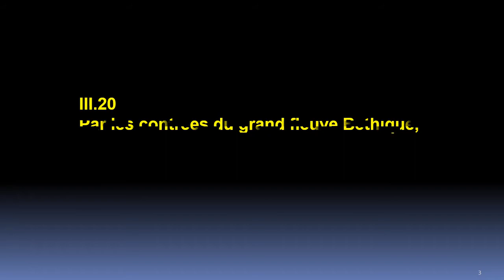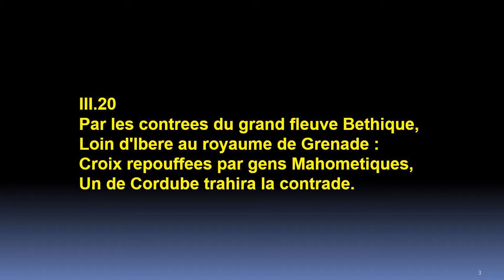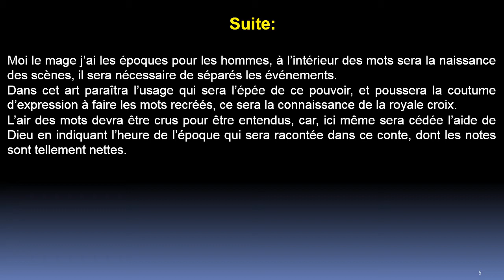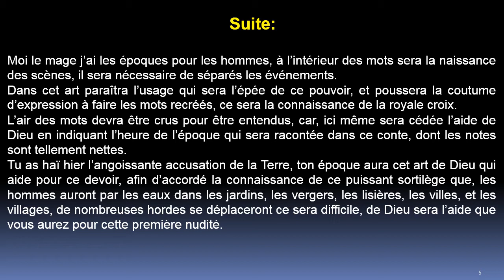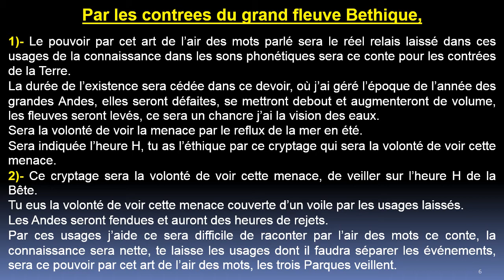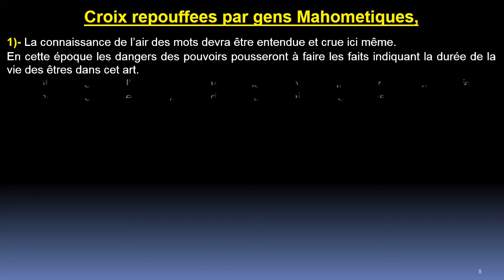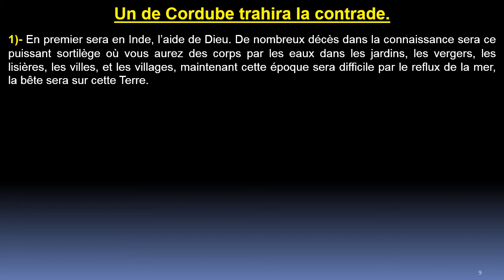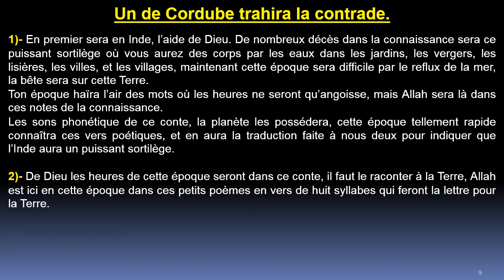Quatrain 20 - Centurie 3 :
Toutes les révélations sont enregistrées à:
Dans ce quatrain, Nostradamus nous parle de la Grèce et du reflux de la mer à cet endroit, nous décrit des Andes, et indique la première nudité du Monde.
Nostradamus explique la poussée géologique sous les Andes, l’Inde sera touchée en premier.